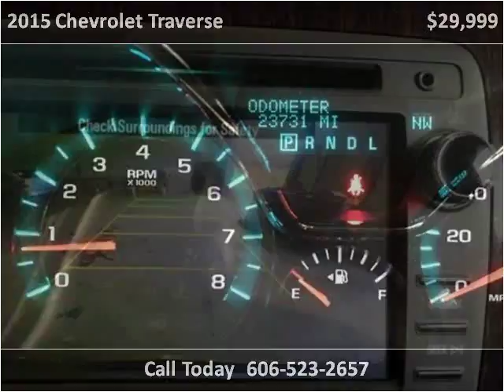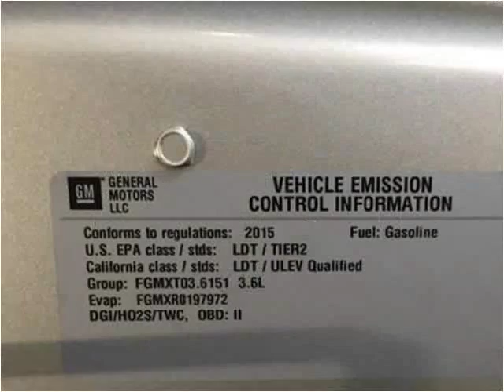2015 Chevrolet Traverse Used Cars Corbin KY